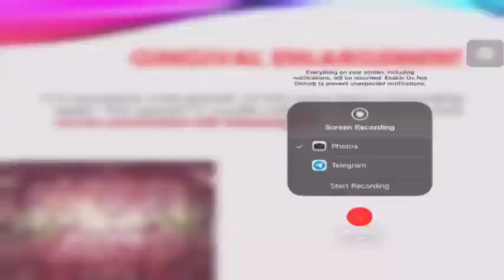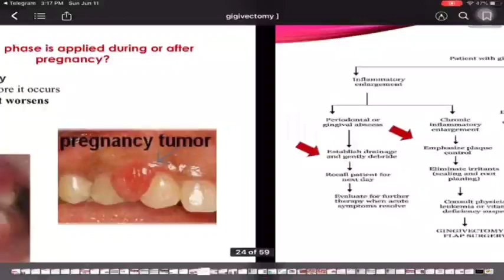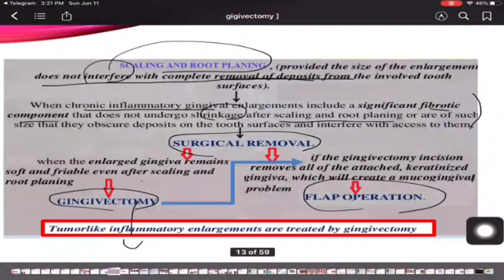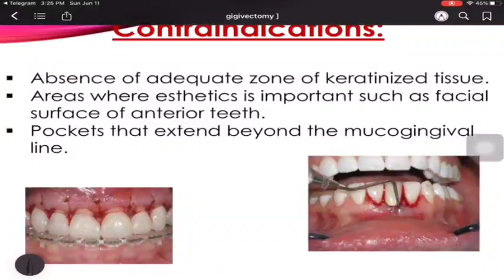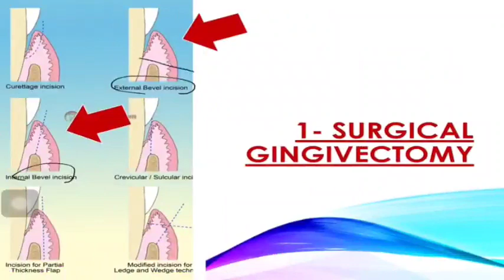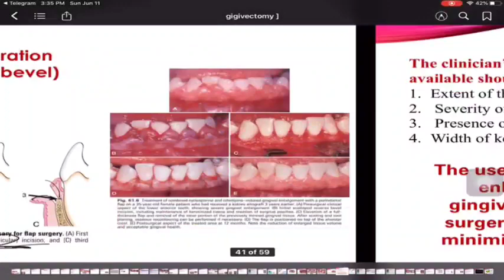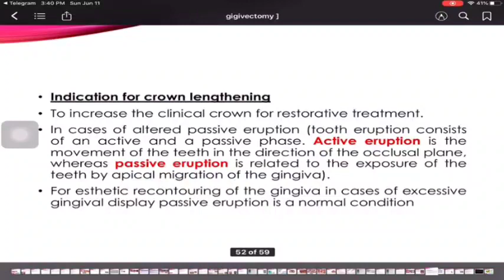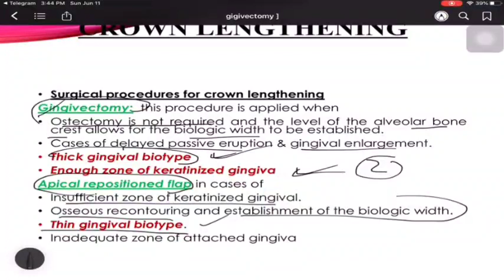Periodontics 502 | gingevectomy | AviCenna